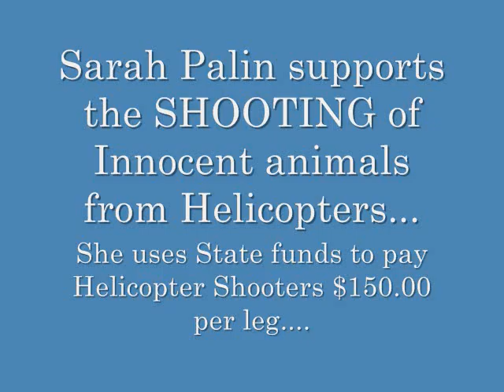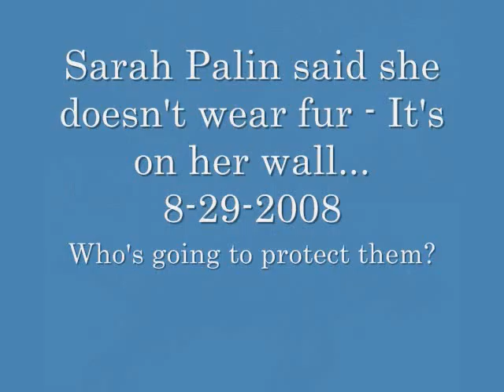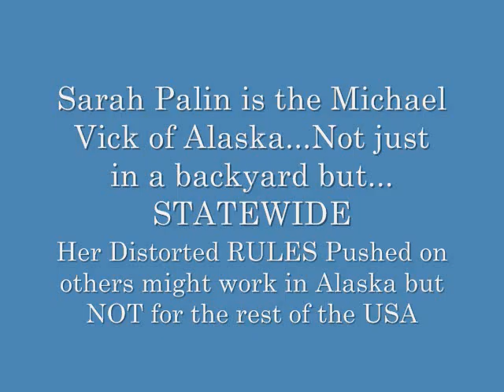JOHN MCCAINS VOTER FRAUD OFFICES - REGISTERING ILLEGAL ALIENS AS US VOTERS